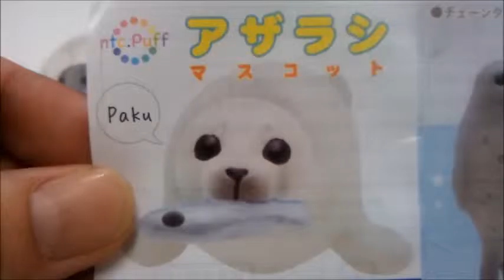ntc. Puff アザラシ マスコット 全6種 奇譚クラブ ガチャポン ガシャポン ガチャ 【遊you ガチャガチャ 紹介動画】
■ntc. Puffに水族館の人気者、アザラシが登場!!特にかわいいポーズをラインナップしました!

KITAN☆CLUB 200円カプセル自販機商品です。

【ntc. Puff アザラシ マスコット 全6種】

 　1：たちおよぎ(ゴマ)
　2：たちおよぎ(シロ)
　3：うたたね(シロ)
　4：見返り(ゴマ)
　5：くいしんぼ(シロ)
　6：およぐ(ゴマ)